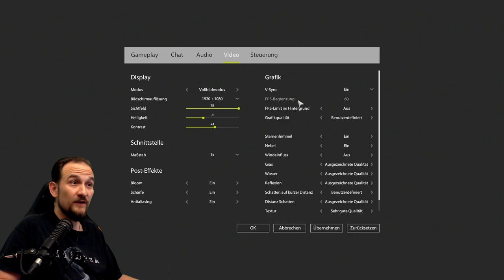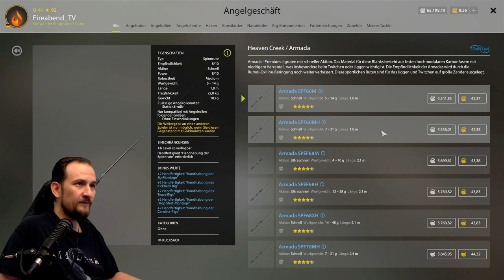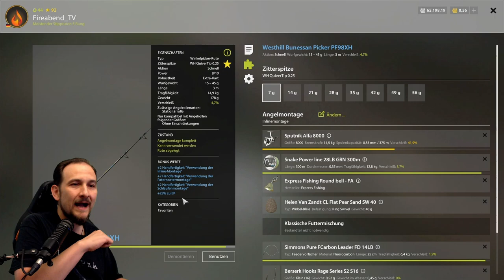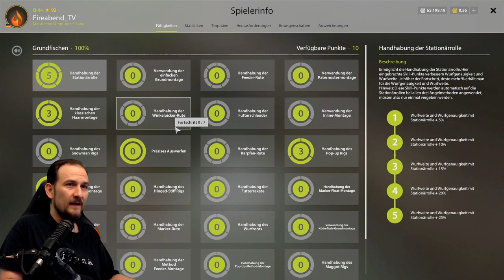Russian Fishing 4 - PatchNotes - Das ist NEU?!